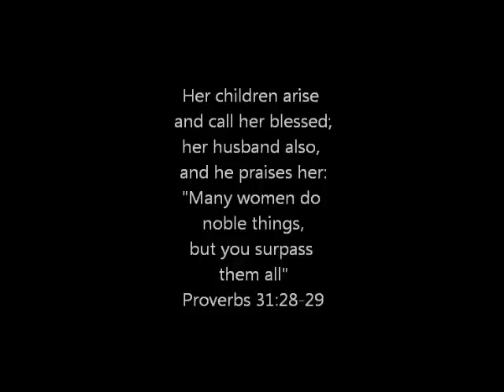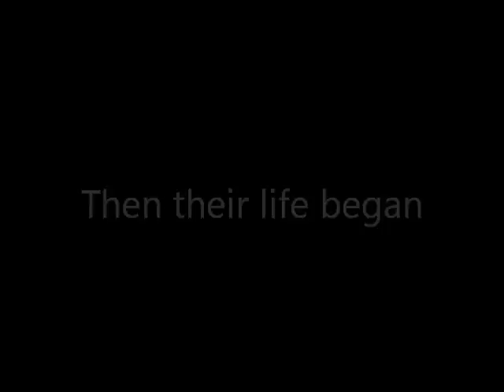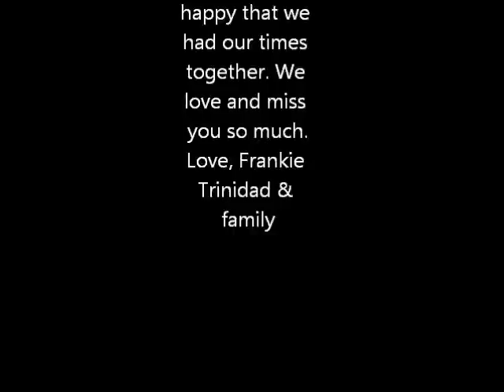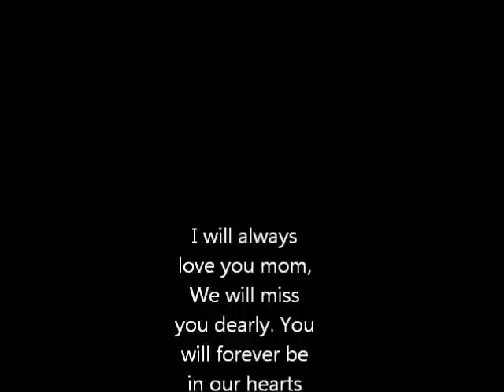Moms Video, Rest in Peace Mom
Martina Tristan